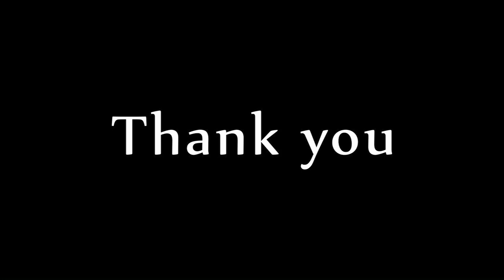How to Produce Sound Experiment | Balaswecha Camp' 23 | KL University | Siva Nageswara Rao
For more experiments check out  @littlescienceexperiments565